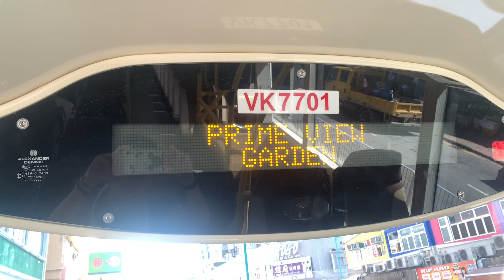【雷暴警告信號生效】九巴62X線 - 景峰花園 + 請緊握扶手 報站（VK7701）